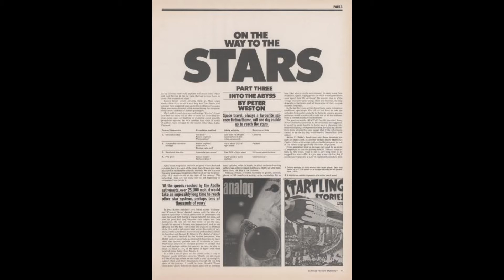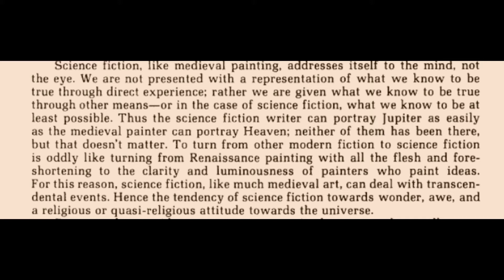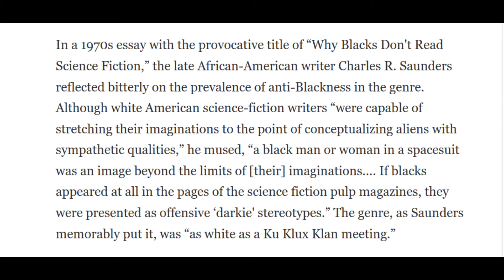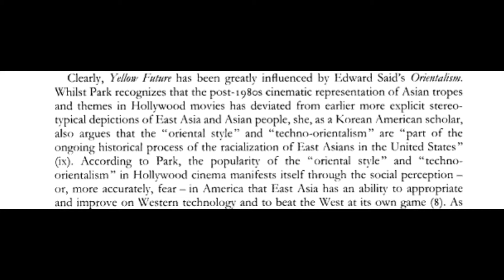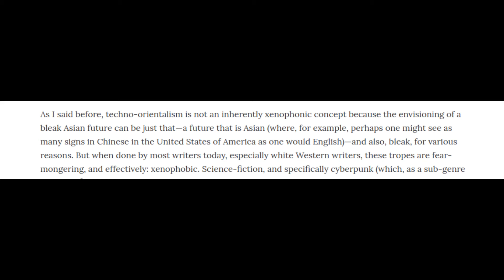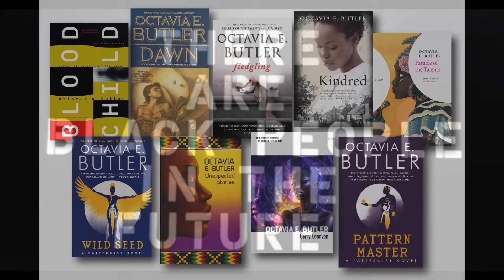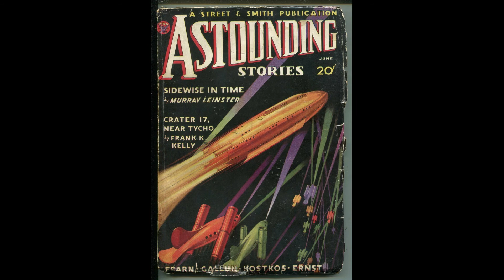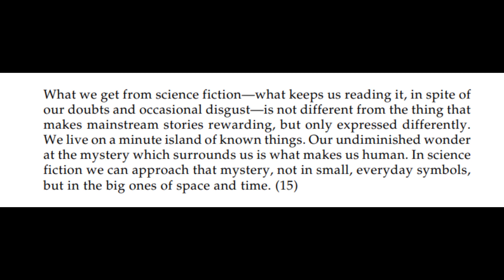Genre Deep Dive: Science Fiction